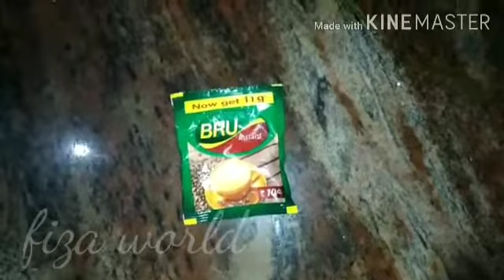ഇനി കഫേയിലെ കാപചീനോ ഈസിയായി വീട്ടിൽ ഉണ്ടാക്കാം /perfect cappuccino...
Perfect CAPPUCCINO at home